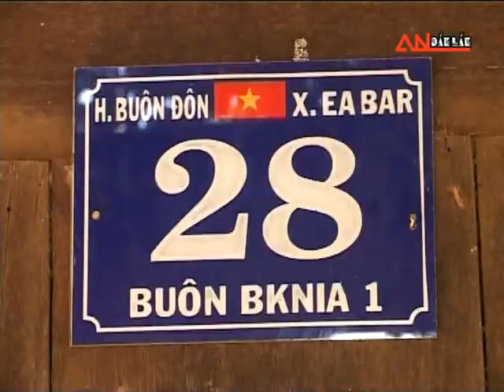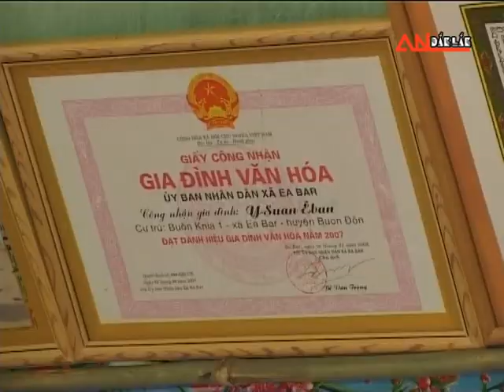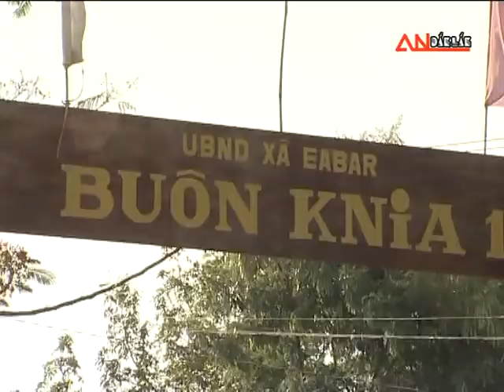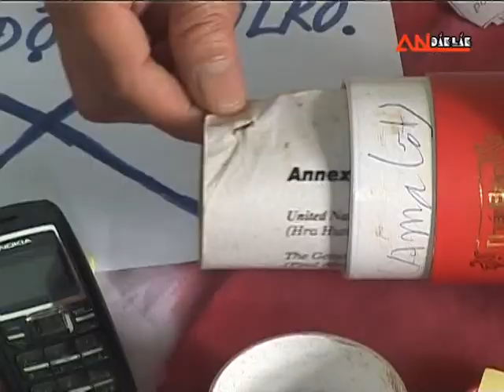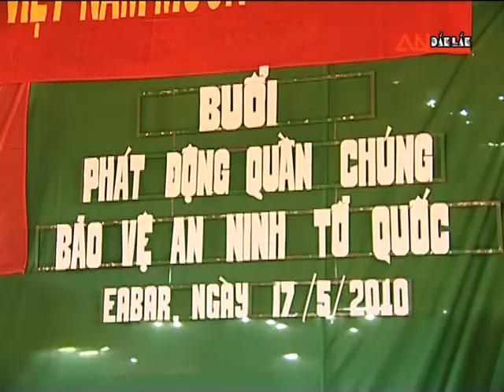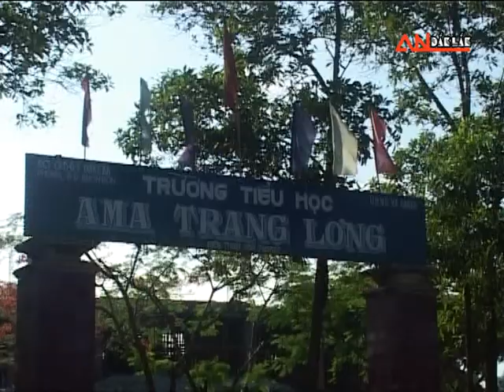Phim tài liệu Chuyện ở buôn Kơ Nia